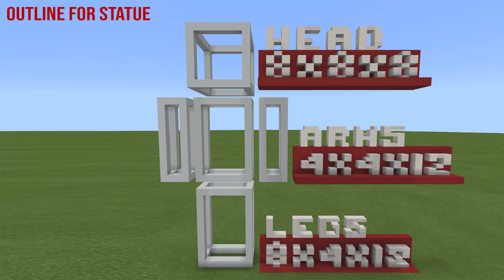Minecraft | How to Build MK1 Iron Man!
Hey guys! In this video I show you how to build the MK1 Iron Man statue from the Iron Man movie.